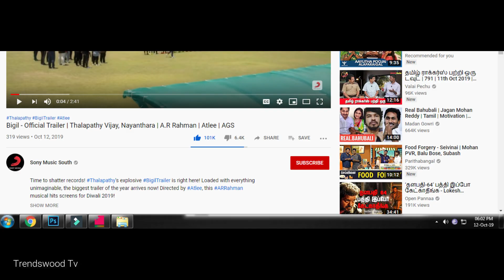Bigil Trailer Crossed 100K Likes In Just 2 Mins | Bigil Trailer Records | Trendswood Tv